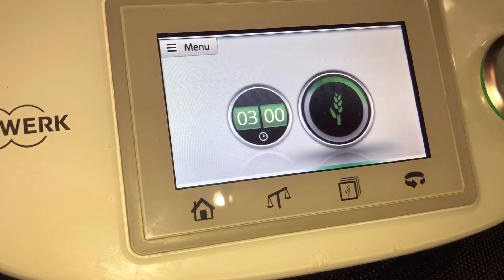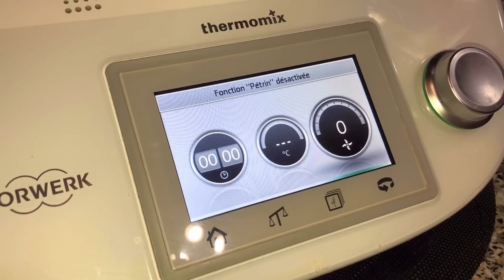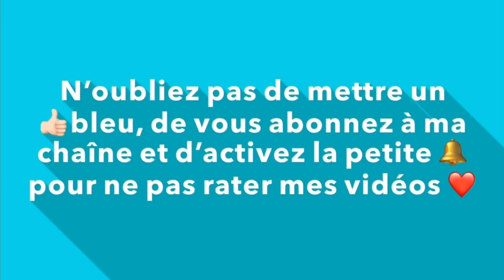Recette des baguettes 🥖😋 Thermomix Oujda by Siham 👩🏻‍🍳